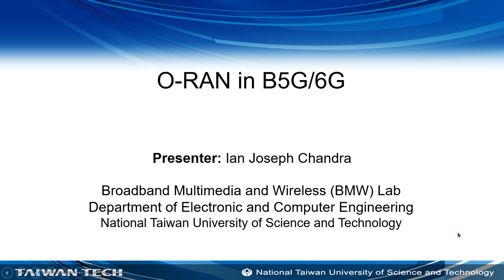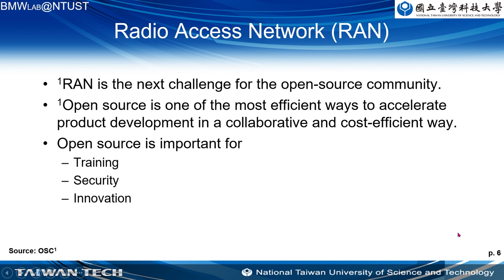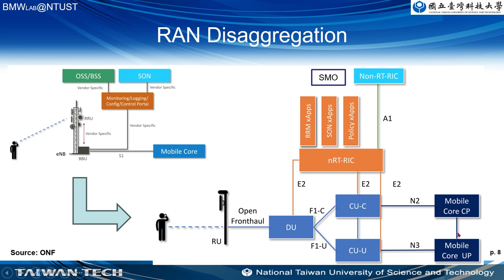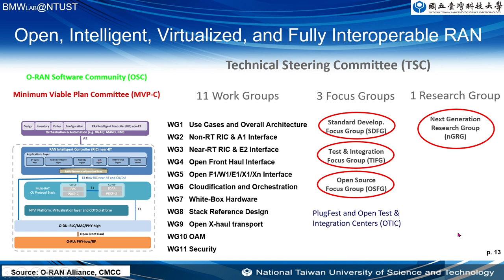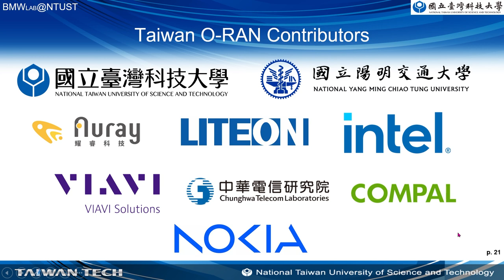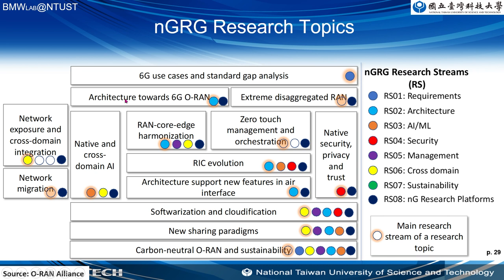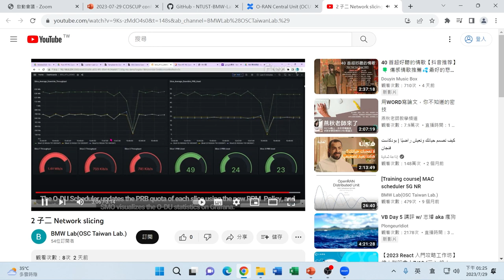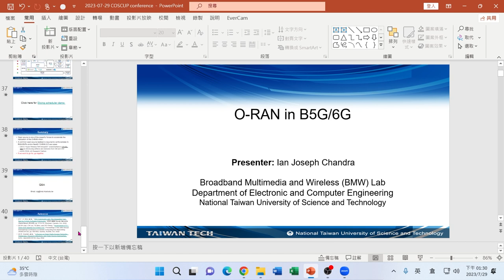O-RAN Alliance and O-RAN Software Community